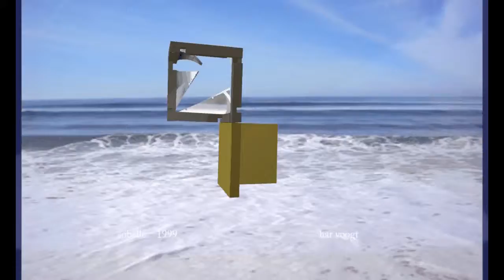sobelle beeldm 50xt